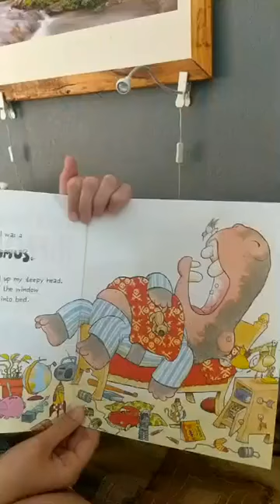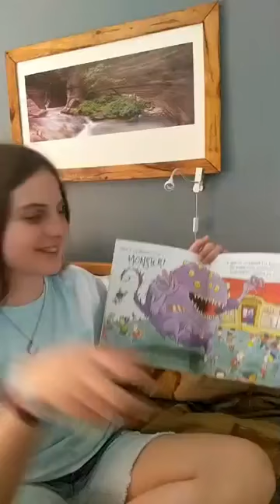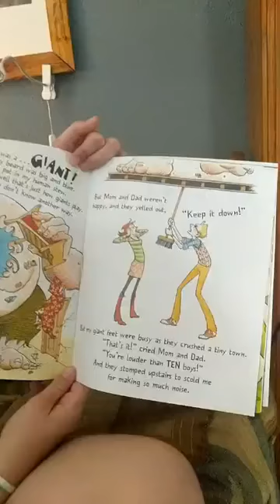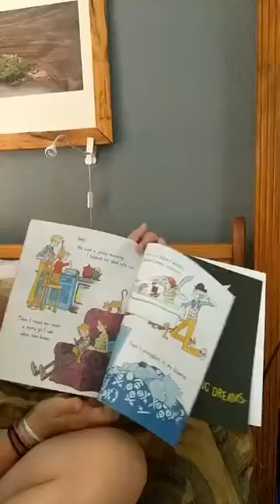When I woke up I was a Hippo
The Young Mrs. Soare reads this book - aka Allison